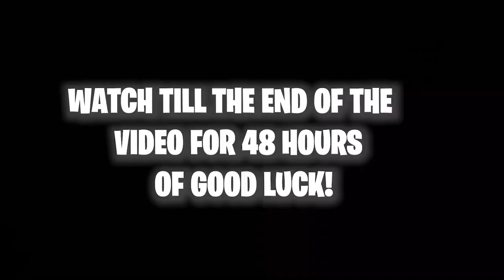5 SECRETS You Didn't Know About SIS vs BRO! (SHOCKING)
5 SECRETS You Didn't Know About SIS vs BRO! (SHOCKING) RonaldOMG, GamerGirl & Karina Kurzawa!RonaldOMG, GamerGirl & Karina Kurzawa! sisvsbro sis vs bro sis vs bro challenge sis vs bro baby sis vs bro secret sis vs bro secrets ronald sis vs bro ronald karina karina sis vs bro gamegirl ronaldomg oboat bro vs sis gamergirl roblox sis vs bro roblox sis vs bro ronald sis bro SIS VS BRO forgot to stop recording.. (VERY SAD) karinaomg We lost our cats during moving to a new house... We've Moved!

Sis vs bro consist of GamerGirl RonaldOMG KarinaOMG Freddy Freddy goes boom Karina Kurzawa and Ronald Kurzawa in their sis vs bro challenge videos.

Subscribe for Best Daily Funny Roblox Moments!

Uploaded By Duplexify - The Owner of this channel.) (PG Clean, Family Friendly, For Kids, No Swearing)